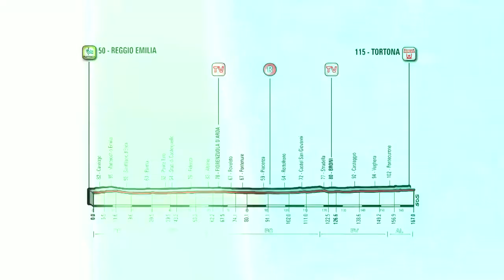Giro d'Italia 2017 - 12ª tappa [HIGHLIGHTS]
Gli highlights della 12ª tappa del Giro d'Italia 2017 vinta da Fernando Gaviria, dopo i 234 km percorsi da Forlì a Reggio Emilia.